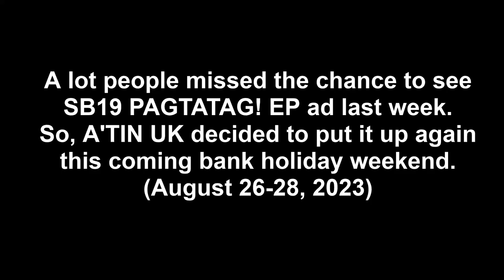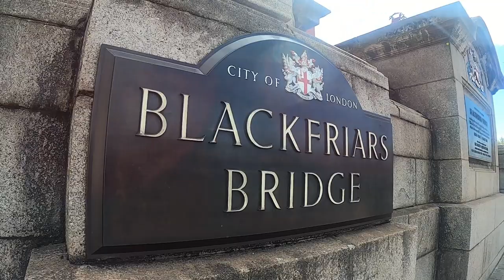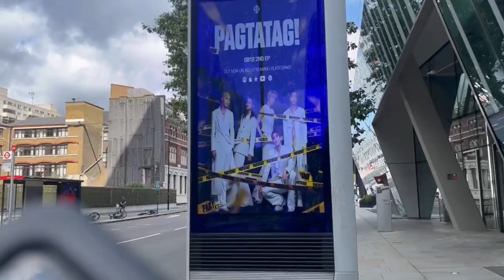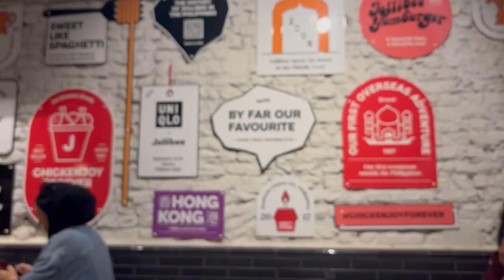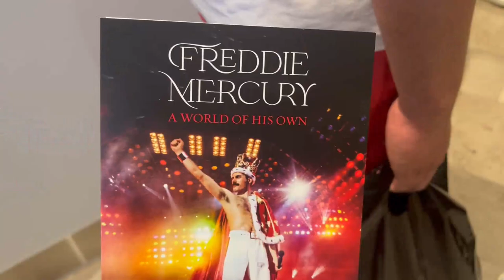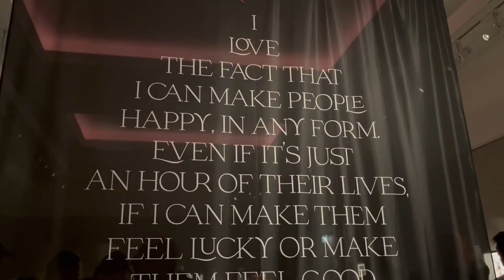SB19 PAGTATAG! EP ad in London 🇬🇧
We've tested to put up SB19 PAGTATAG! EP ad in London for future projects and promotions. The one in Blackfriars worked while in Charing Cross failed again. Overall, experience was great because we surprising stumbled across Freddie Mercury's collection, had a rare sunny day whilst in London.

A lot of A'tin missed it last week. So A'tin UKC organized to put it up again this bank holiday weekend.
Be sure to check it on the following locations:
-Abokado, 240 Blackfriars Rd, London
 August 26-28, 2023
 09:00-21:00
-12 Procter St, Holborn, London
  August 26-27, 2023
  09:00-21:00